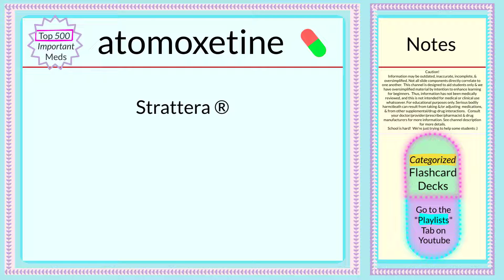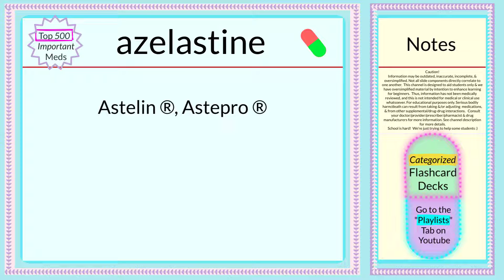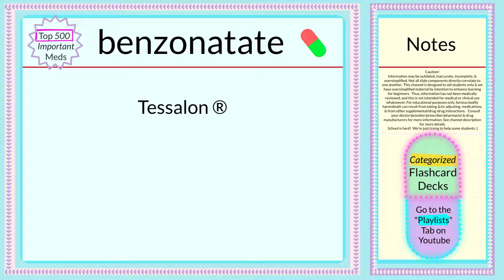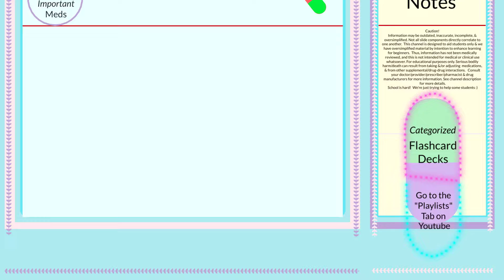Nursing Pharmacology Flashcards ~ BRANDS ~ Top 500 Must-Know Drugs (3/26) ~4 Nursing School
pharmacology nursingstudent nursing nursingschool medicine medicalstudent medicalschool pharmacyschool usmle nclex This is our list in a 26-video series of our ~ top 500 drugs students should learn! Subscribe to be notified when new cards added to the playlist, and go to our Channel “Playlists” tab to find more videos in this deck along with other categorized pharmacology flashcards.

Adjust the video speed slower or faster, depending on personal preference.

~~ Pharmacology Flashcards ~~

View other decks on our Playlists tab of our channel page.

Medications listed in this pharmacology flashcard deck --
Common Brands/Trade Names of:
aripiprazole
asenapine
aspirin (acetylsalicylic acid - ASA)
atenolol
atomoxetine
atorvastatin
atropine
avanafil
azathioprine
azelastine
azithromycin
aztreonam
baclofen
beclomethasone
benazepril
benzocaine
benzonatate
benztropine
beractant
betamethasone